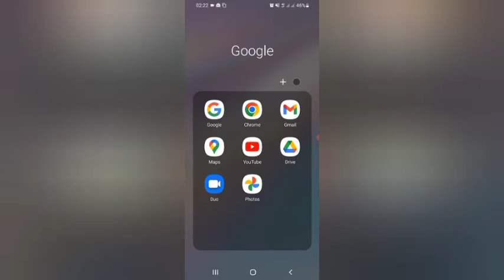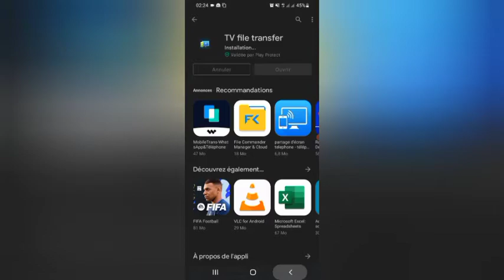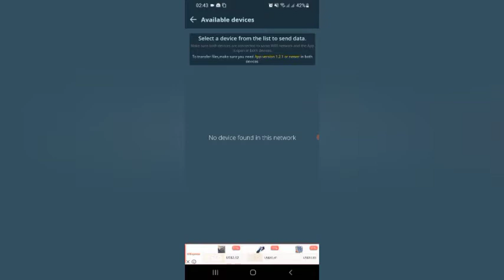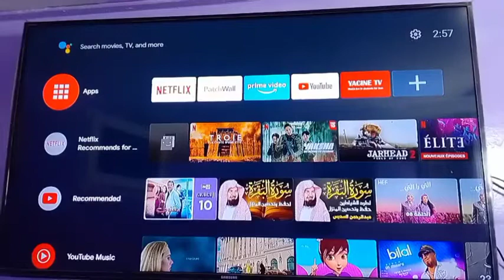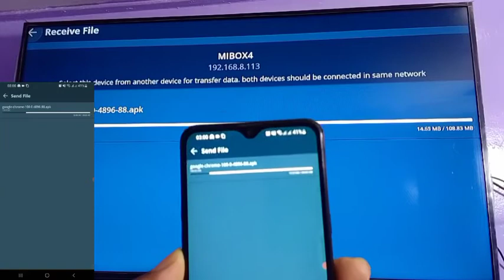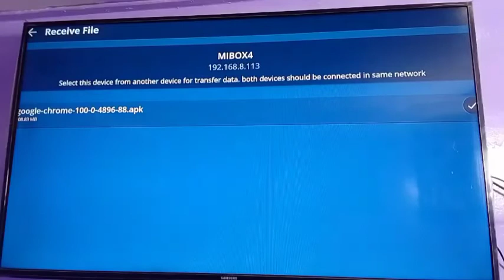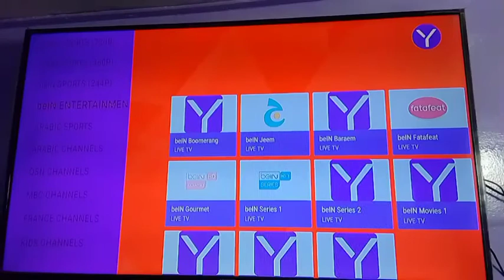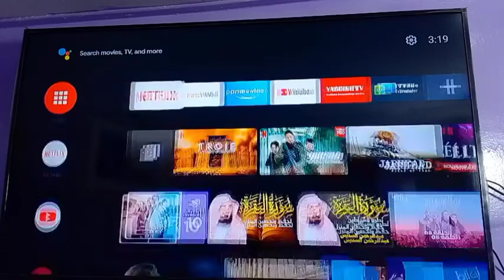كيفية تتبيث جووجل كروم وأي تطبيق اندرويد على تلفاز Android tv ونقل التطبيقات من الهاتف إلى التلفاز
كيفية تتبيث جووجل كروم وأي تطبيق اندرويد على تلفاز smart tv ونقل التطبيقات من الهاتف إلى التلفاز

مرحبا بكم أعزائي المتابعين على bestgamepad jeux اتمنى الاشتراك في القناة و لايك تشجيعا وتحفيزا لنا قناة مختصه في الصور  وفديوهات  الطبيعه والمناظر الخلابه والرائعه وتعليم المعلوميات وشرحات إلكترونية رابط قناة

Présentation Mi box s
Boîtier TV d'origine Xiaomi Mi, box S, support 4K, Android 8.1, HDR, 2G, 8G, wifi, BT4.2, compatible Google Cast, Netflix, Smart TV box, lecteur multimédia, version internationale
Modèle Xiaomi Mi Box S Global Version

Matériel Cortex-A53 Quad-core 64bit, Mali-450, 2 go DDR3, 8 go eMMC

Système Android 8.1, prise en charge de la mise à jour OTA et multilingue

Résolution --- 4K (3840x2160)

Sans fil Wi-Fi: 802.11a/b/g/n/ac 2.4GHz/5GHz

Décodeur vidéo 4K @ 60fps, VP9, H.265, H.264, MPEG1/2/4, VC-1, Real8/9/10

Format vidéo RM, MOV, VOB, AVI, MKV, TS, Mp4, 3D

Décodeur Audio DOLBY, DTS

Format Audio MP3, APE, Flac

Décodeur d'images JPG, BMP, GIF, PNG, TIF

Interface HDMI 2.0a x 1, USB 2.0x1, Interface d'alimentation x 1, sortie Audio x 1

Emballage télécommande, câble HDMI, manuel d'utilisation, adaptateur secteur
Mi Box s 4k
great
Mi Box s
mi box s
bestgamepad
the  best
mi box s
X96 mini
andraidhav
mi box
Xiaomi mi box
iptv box
shield tv
boitier iptv
boitier iptv
tv smart
smart tv
Meilleur box android tv xiaomi mi box s 2022 افضل جهاز أندرويد
mi box
mi box s
xiaomi mi box
iptv box
x96 mini
shield tv
boitier iptv
boîtier iptv
androidbox
tttv box
box android tv
xiaomi tv box
mi tv box
h96 max
xiaomi box
x96 max plus
mecool
tx3 mini
x96 max
xiaomi mi tv box s
box android
shield tv pro
nokia streaming box 8000
beelink gt king
mibox s
xiaomi android tv
beelink gt king pro
google tv box
mi tv box s
mibox 4k
ott tv box
x88 pro 10
xiaomi box s
xiaomi tv box s
boitier android tv
kodi android tv
nvidia shield tv pro 2020
h96 max 4k ultra hd
nvidia shield tv 2019
android tv box 4k
mxqpro
mibox 4
tv box t95
t95z plus
boitier iptv boulanger
iptv box android
boitier tv android
boitier x96 mini
boîtier iptv pirate
iptv boîtier
boitier iptv 4k
boitier smart tv
boitier android
boîtier android tv
boîtier iptv amazon
smart box tv android
boîtier tv android
boîtier android
box kodi
best box iptv
boitier androide tv
xiaomi mibox tv
xiaomi mi box 4k
h96 max x3
mecool km9 pro
x96 mini tv box
x96 air
a95x
mi tv stick 4k
tv box android 10
allwinner h616
a95x f3
tanix tx6
nvidia shield tv pro 2019
s905x4
vontar x3
mecool k5
h96 mini
rk3318
x88 pro
xiaomi mi box 4
hk1 box
tv box x96
tv box h96 max
beelink gt1
xiaomi mi tv box s 4k
hk1 max
x96q tv box
zidoo z1000 pro
tanix tx6s
zidoo z9s
s922x
tv box x96 mini
transpeed 6k
hk1 rbox
h96 max plus
zidoo z10 pro
h96 max rk3318
ugoos am7
smart tv box x96 mini
tt tv box
zidoo x9s
h96 pro plus
x96 mate
amlogic s905x
mecool tv box
xiaomi box 4k
mi box s android 10
s905x
x96 max+
tanix tx3
a95x f4
mi stick tv 4k
nexbox a95x
a95x max
nokia tv box
mibox 3
s905w
beelink gt1 ultimate
tanix tx3 mini
android tv box xiaomi
mecool km9
xiaomi smart tv box
x 96 mini
h96 pro
android box 4k
a95x f3 air
nvidia shield tv 2021
box android iptv
android box xiaomi
mecool kt1
xiaomi mi box s android 10
nvidia shield tv 2017
amlogic s905
h616
formuler z10 pro max
mi box android tv
pendoo x11 pro
box android xiaomi
xiaomi mibox s
x88 king
ott tv box 4k
zidoo z10
xiaomi stick tv 4k
a95x max plus
smart box android
iptv android tv box
mag 425a
x88 pro 20
s905x2
wetek play 2
x96 mini iptv
mx10 pro
android tv box 2021
x96 mini smart tv box
android tv iptv
beelink tv box
tx3 pro
h96 max h616
shield tv 2021
mi box tv s
smart box xiaomi
tv box x96 max
xsarius pure 4k
xiaomi mi tv stick amazon
mecool m8s plus
mini tv box
mecool m8s pro l
t95q
tanix tv box
x96 mini android tv box
transpeed 6k ultra hd
m8s pro
x88 pro x3
tv box android 11
box x96 mini
boitier iptv darty
shield tv 2019
chromecast xiaomi tv
mi box chromecast
x96h
mi box tv xiaomi
android tv box carrefour
q plus android 9.0 tv box
mi box amazon
meilleur boitier iptv
boitier iptv x96
nokia box 8000
m8s pro l
mini m8s
iptv xiaomi
h96 max rk3566
mecool km9 pro classic
box formuler
meilleur box android tv